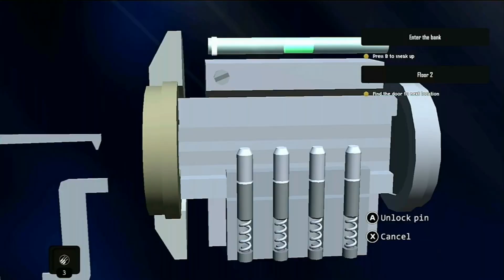Max Reckoning A Criminal Thief Story Nintendo switch gameplay